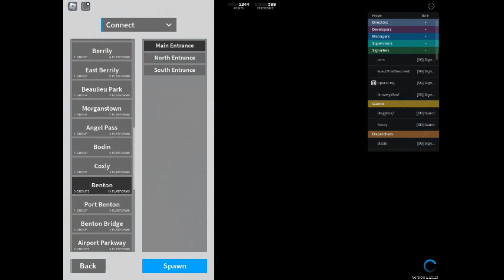dispatching at benton pt1 (SCR)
this is me playing Stepford County Railway as a Dispatcher. (first scr video!)